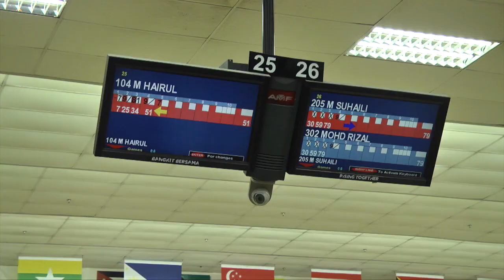9TH ASEAN PARA GAMES I 21SEPT2017 l TENPIN BOWLING HIGHLIGHTS DAY 3